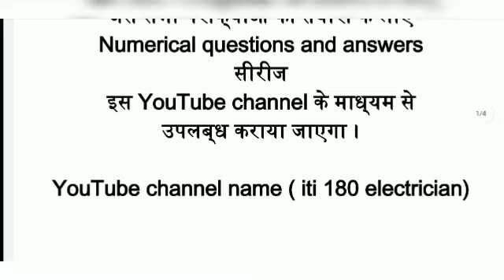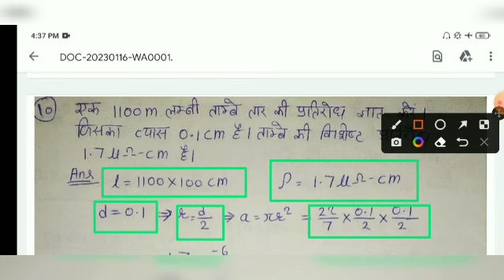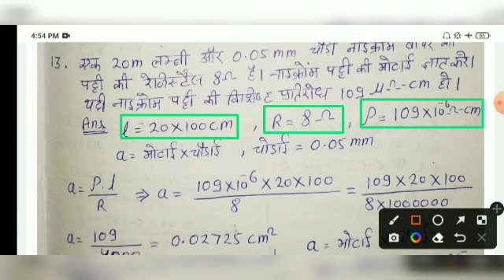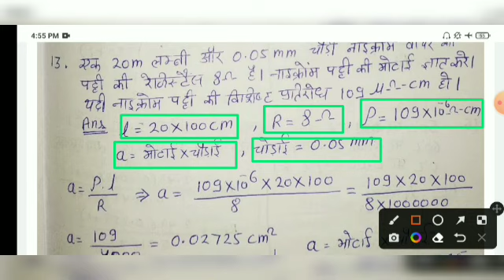resistance law numerical questions and answers । प्रतिरोध का नियम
resistance law numerical questions and answers
UPPCL TG2
UPRUVNL TG2
ITI ELECTRICIAN numerical questions।

इस YouTube channel के माध्यम से ITI ELECTRICIAN numerical questions उपलब्ध कराया जाएगा।